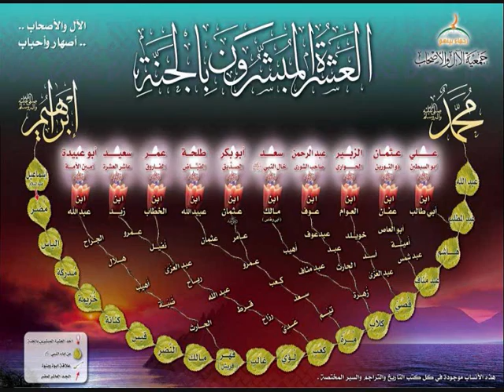سورة الناس - ورقمها114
بقراءة شيخ القراء محمود خليل الحصري رحمه الله
برواية ورش عن نافع
ترجمة الإمام ورش رحمه الله تعالى :
هو الإمام عثمان بن سعيد بن عبد الله المصري ويكنى أبا سعيد و (ورش) لقبٌ له لقِّب به لشدة بياضه ،ولد سنة عشر ومائة (110)هـ وكان جيد القراءة حسن الصوت رحل إلى المدينة المنورة ليقرأ على نافع فقرأ عليه أربع ختمات في سنة خمس وخمسين ومائة (155)هـ ورجع إلى مصر فانتهت إليه رئاسة الإقراء بالديار المصرية في زمانه لا ينازعه فيها منازع و للإمام ورش طريقان يقرأ بهما من طريق طيبة النشر في القراءات العشر للإمام ابن الجزري وهما 1- الأزرق 2- الأصبهاني